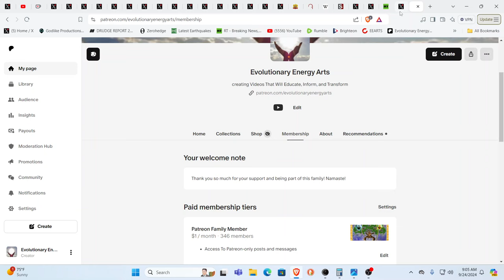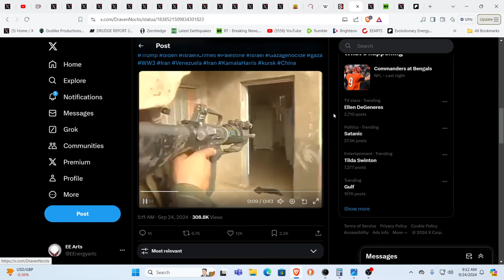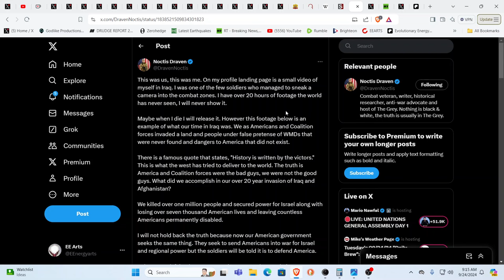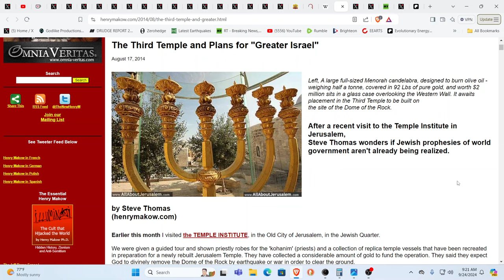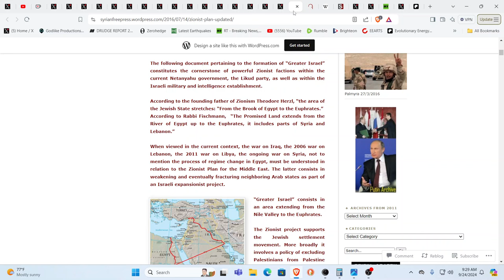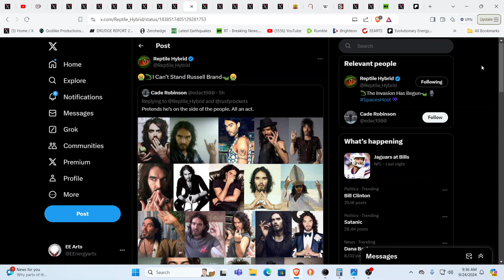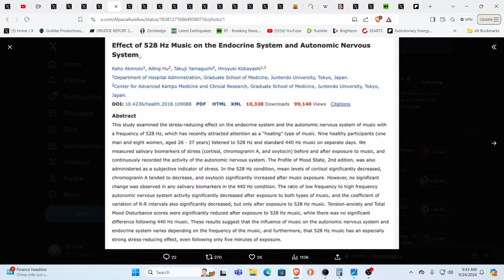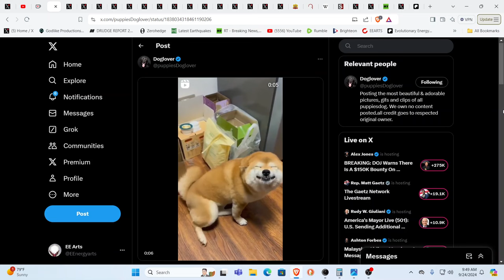OMG !?!?!? THEY ARE ACTUALLY DOING IT!?!?! IS THIS IS WHAT COMES NEXT....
For truly uplifting energies & frequencies in these times!

Namaste!